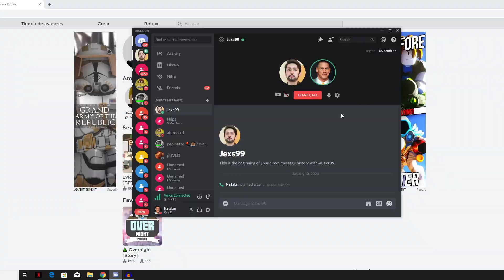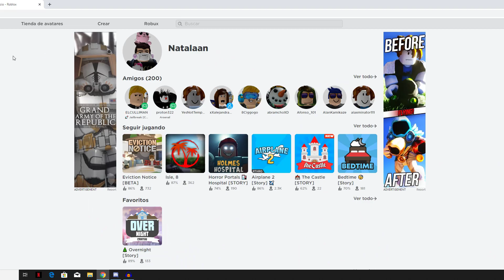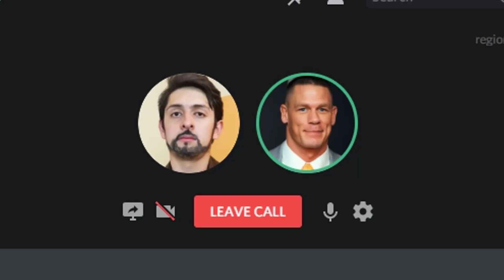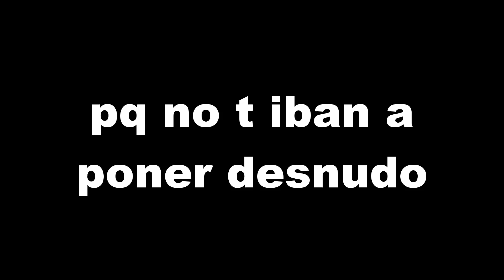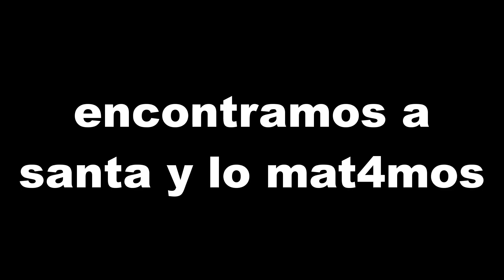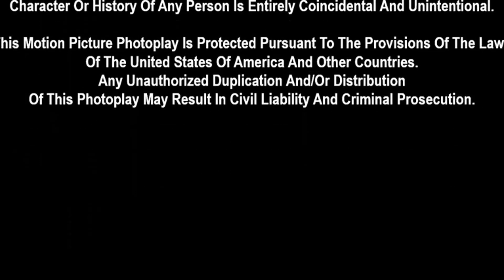ROBLOX es tan BUENO que le hice otro VIDEO